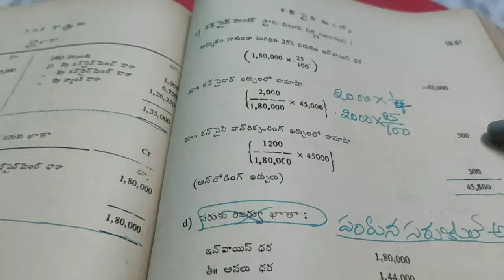Black Board Lessons F A Consignment T M Video 81